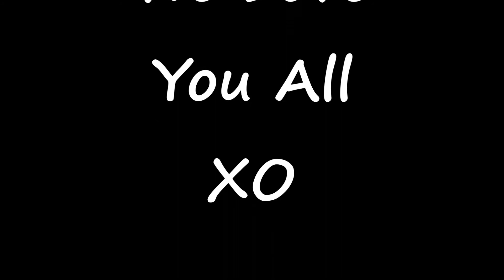Theme Thurday Night Wild About Animals August 31st 2017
Theme Thursday Night Wild About Animals For Thursday August 31st 2017. Hope You All Enjoyed XO